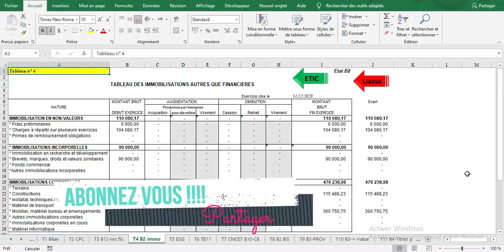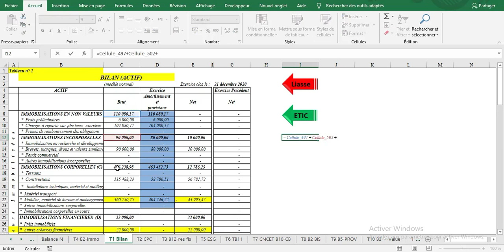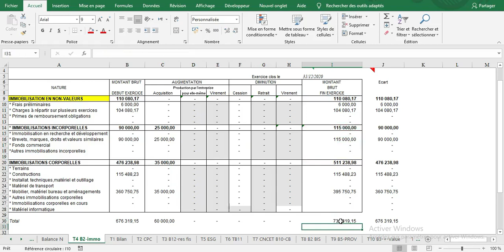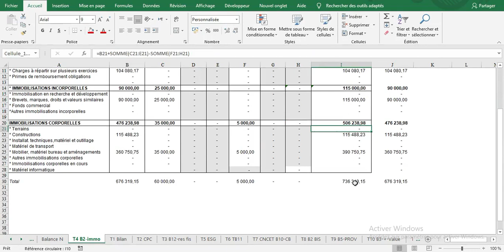La Liasse Fiscale Tableau 4 ( Tableau des immobilisations ) Sur Excel شرح مبسط جدااا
Notre chaîne donne des cours et des exercices sur la comptabilité pour Les économistes et Les stagiaires de L'Ofppt, et La comptabilité Pratique au sein de l'Entreprise en Général.
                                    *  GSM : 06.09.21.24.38